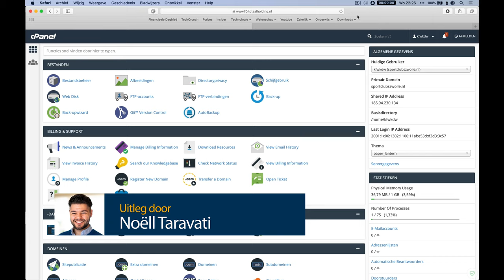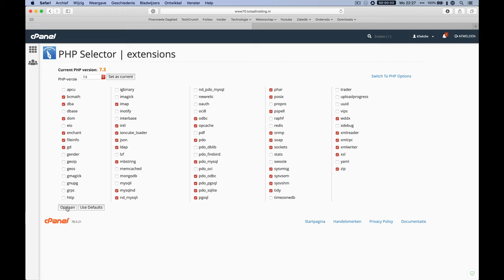PHP versie binnen cPanel wijzigen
In deze video laat Noëll je zien hoe je de PHP versie van je website aanpast binnen cPanel.

Wil je meer leren over cPanel?